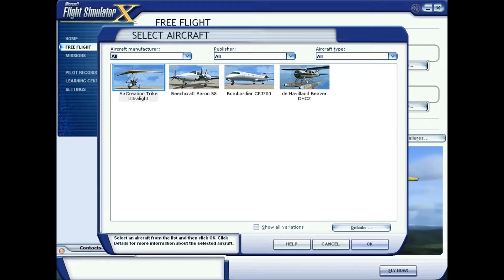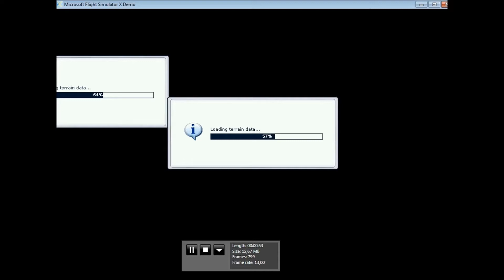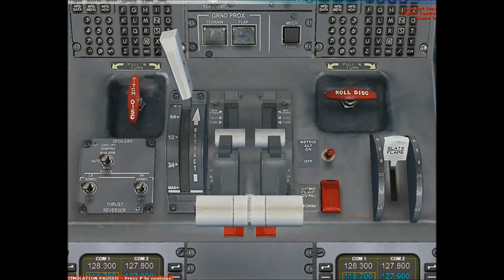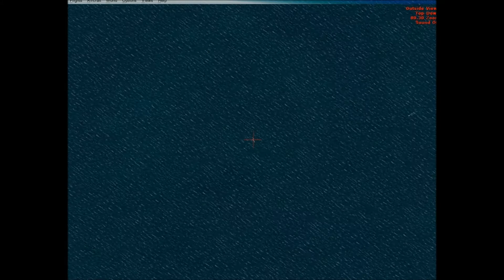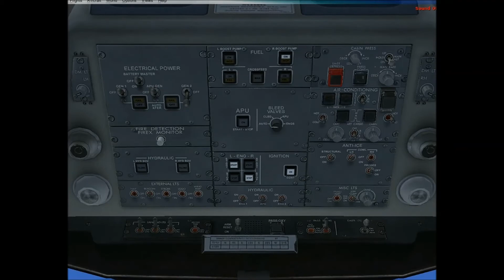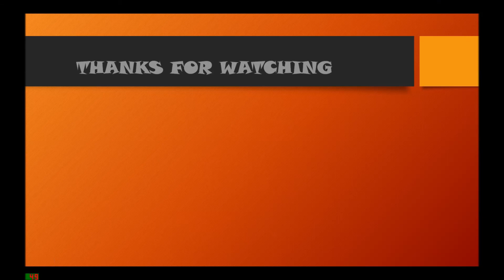WATER IS NOT COOL! - Flight Simulator #1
Captain Karock speaking:
If you're wanna be a pilot and fly like a boss, do not do it in ma way at least;)
Music from J0mpamusic